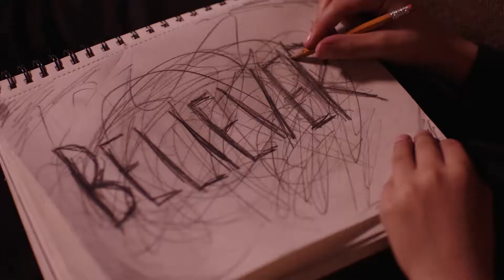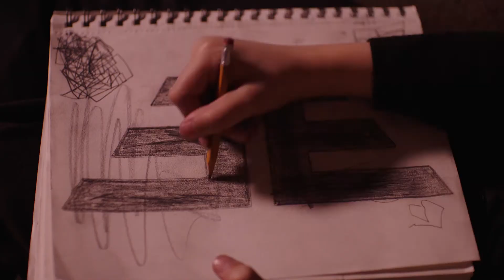Imagine Dragons - Believer (Adobe Make the Cut Entry)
Well, I didn't make the top 25, so I'm sharing my entry here. I had a lot of fun making this edit. Thanks to Adobe and Imagine Dragons for this opportunity!